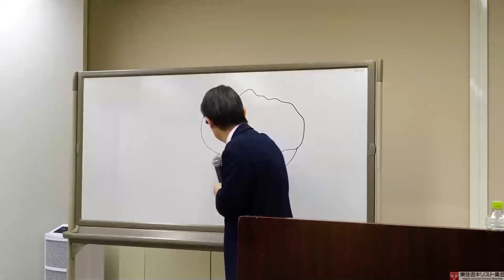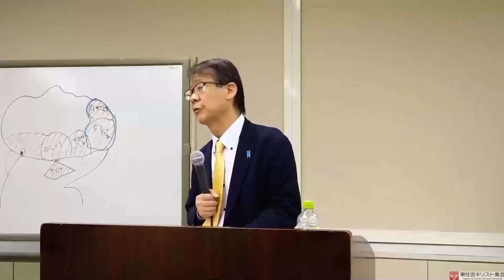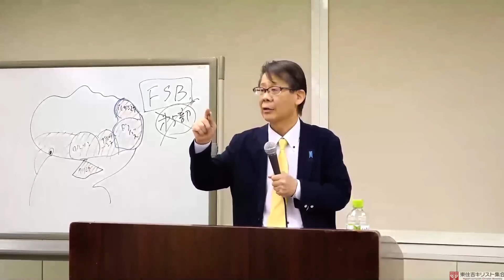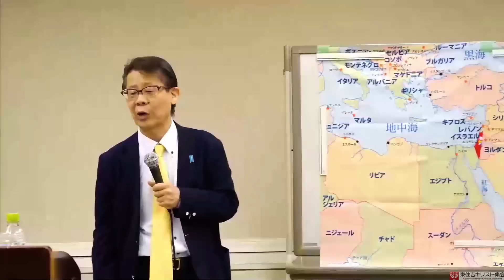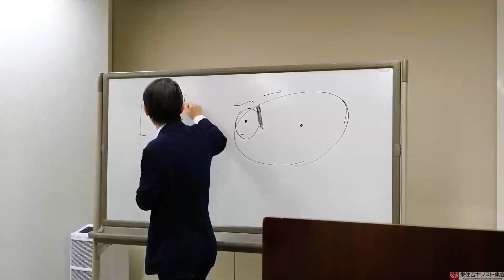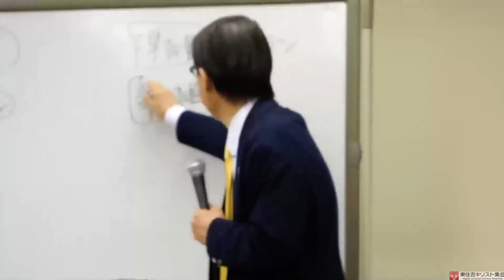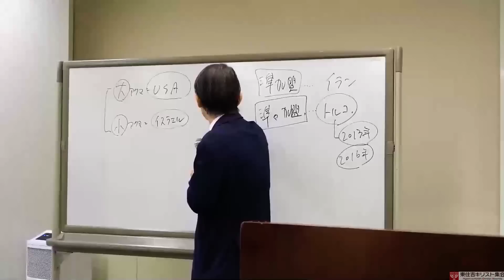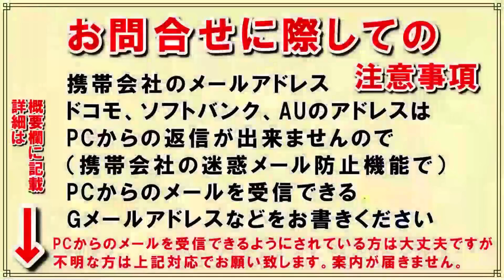#411 天満橋バイブル倶楽部「世界大激変の引き金を引くウクライナ戦争」～降伏で平和はもたらされない～ エゼキエル書 38章より 高原剛一郎 2022年6月1日